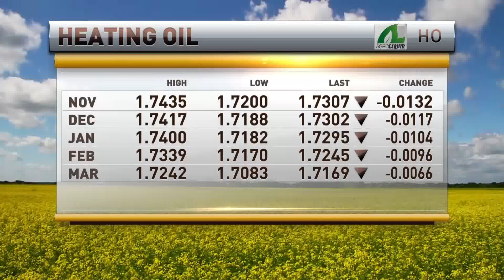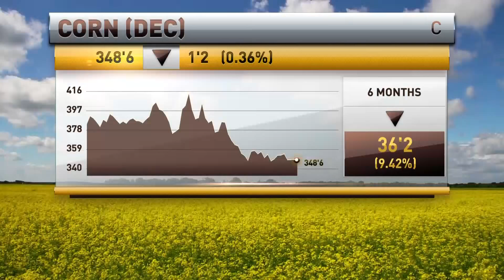Oliver Sloup joins RFD TV (10.9.17 AM)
Oliver Sloup of Blue Line Futures joins RFD TV to break down the Ag markets ahead of Thursdays USDA report.